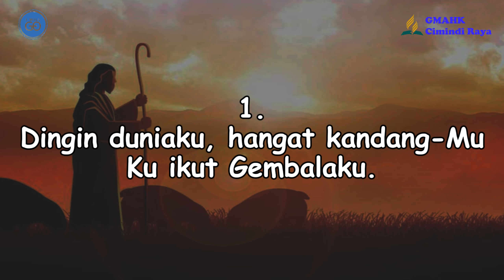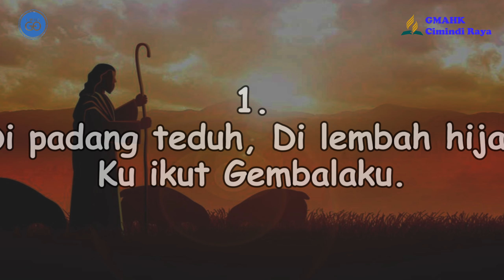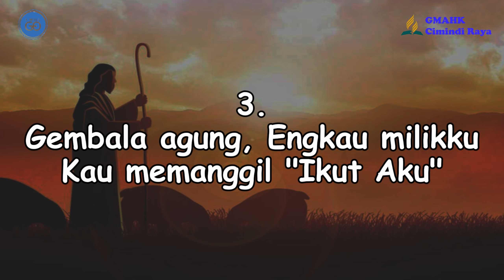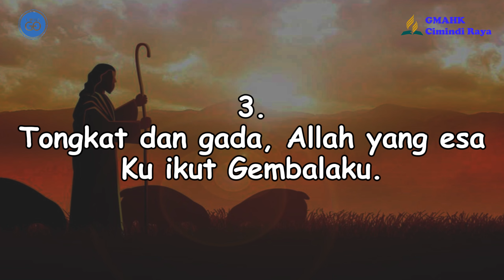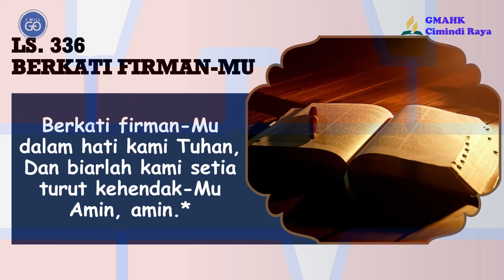PELAJARAN SEKOLAH SABAT || 5 Juni 2024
Pembawa Renungan: Ibu J. Sagala

Tim Media:
Penulis Text: Doane Sinaga
Perekam: Obaja Sinaga
Editing: Beni Chandra Purba